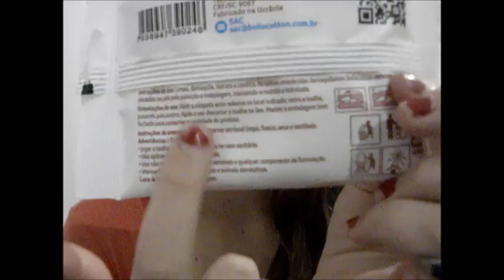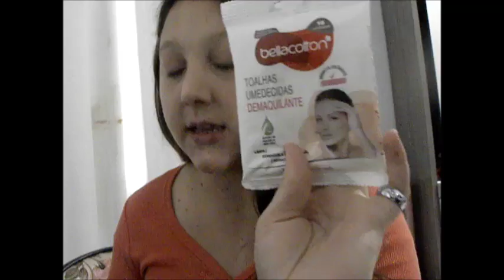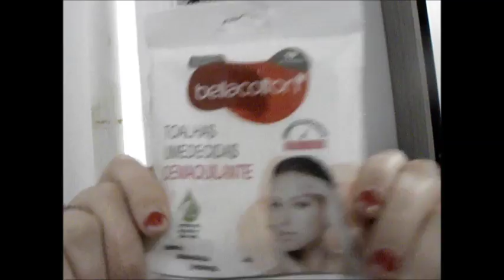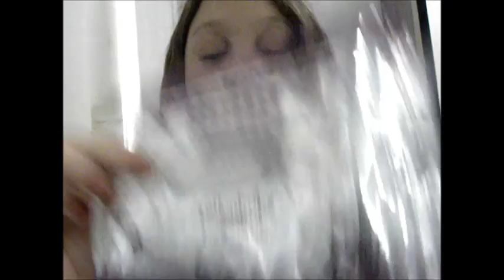recemha de lenso umedesidos